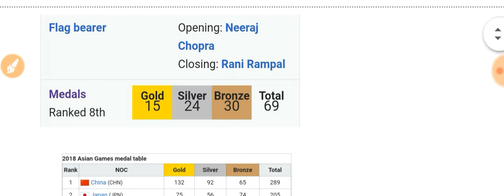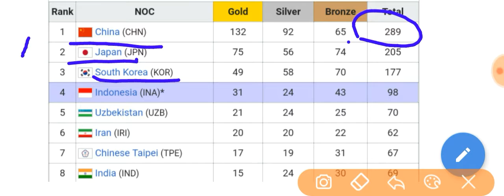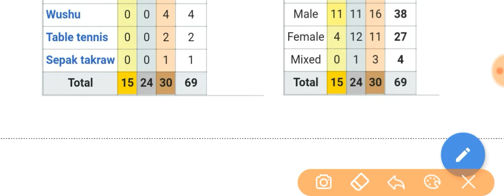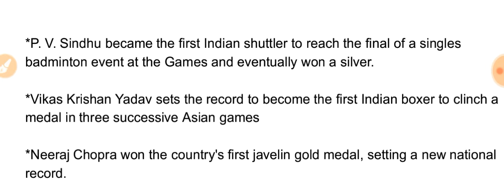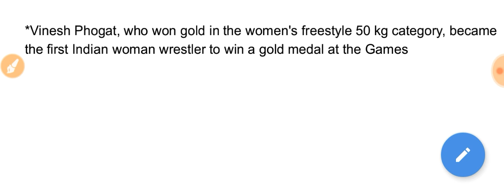Asian games 2018 Gk questions|Asian games 2018 Jakarta|2018 Asian games important questions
Asian games 2018 gk questions, important questions of Asian games 2018 for RRB,SSC ,bank exam,2018 Asian games